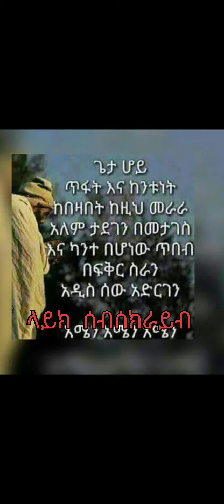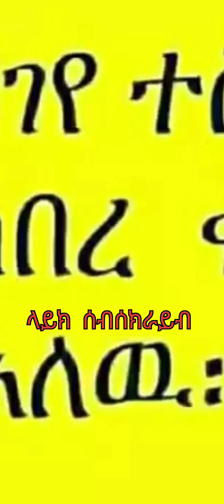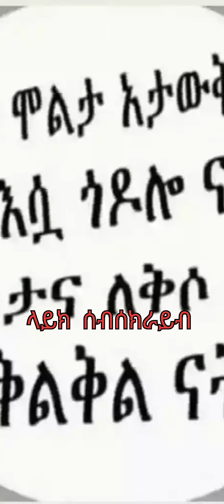ኤልሮኢ፡( ግጥም ) ንግሰ ና እንደት ነበር?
ኤልሮኢ  የግጥሙ እርሰ ንግሰና እንደት ነበር